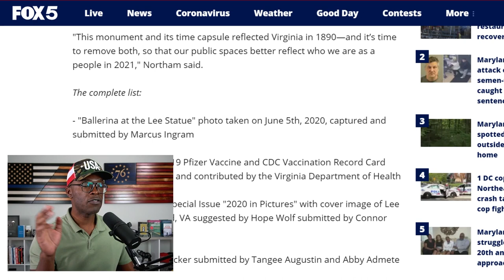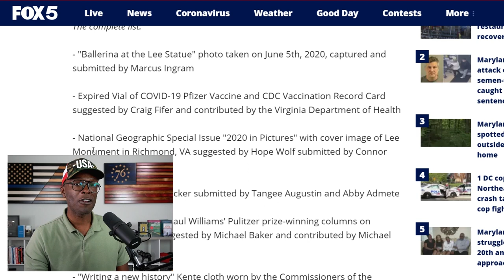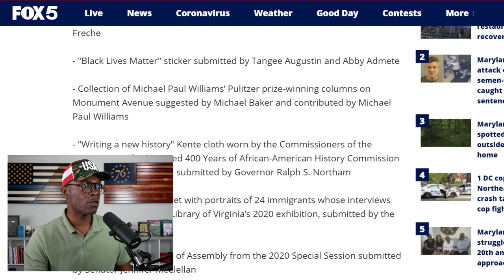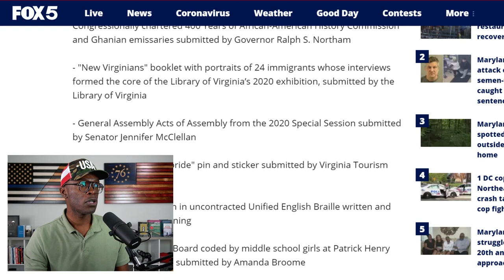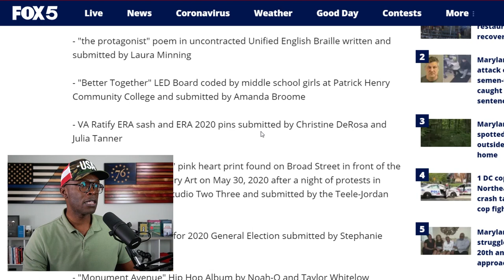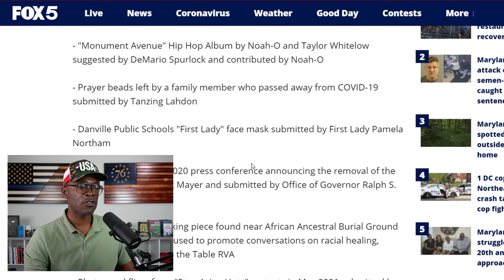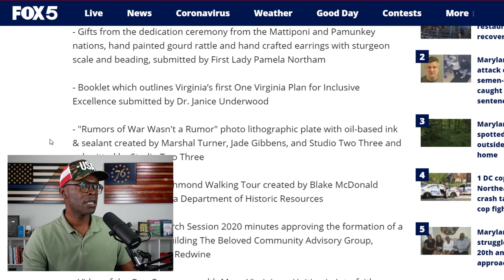Robert E Lee Statue REMOVED, Replaced With WOKE Time Capsule!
A statue of Confederate General Robert E. Lee has been removed from the historic Monument Street in Richmond, Virginia. There is also allegedly a time capsule from 1887 located somewhere in the base... (CONTINUE READING / SOURCES